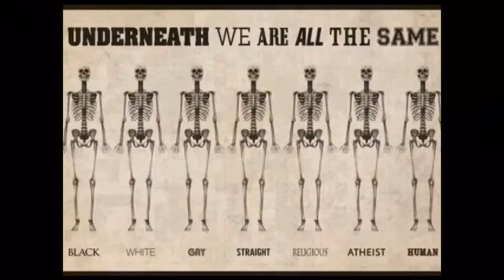Stavanger 28/4-2/5-2017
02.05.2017, 14.00 Merida: sunny 24°C. Vind: ØNØ/1 m/s.